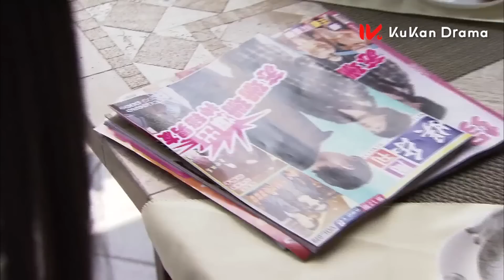霸总得知女主还爱着初恋，竟让她和自己的几个朋友一起睡？！😤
Drama Name👉【千山暮雪 | Sealed With a Kiss】
主演：刘恺威